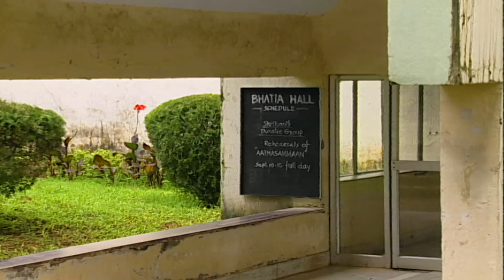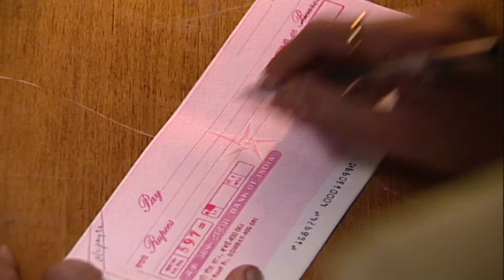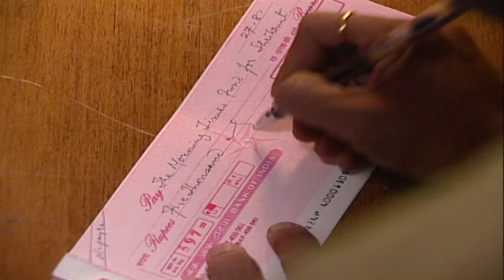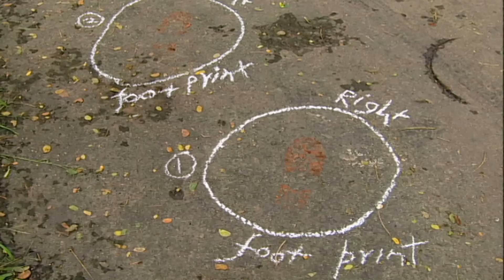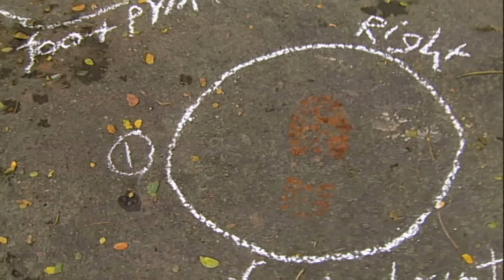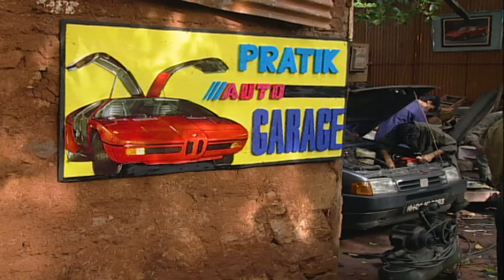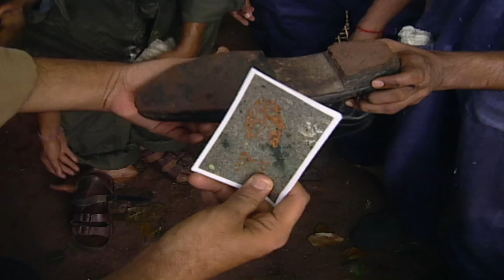CID के सामने आया एक Mysterious Case | Best Of CID | सीआईडी | Hindi TV Serial